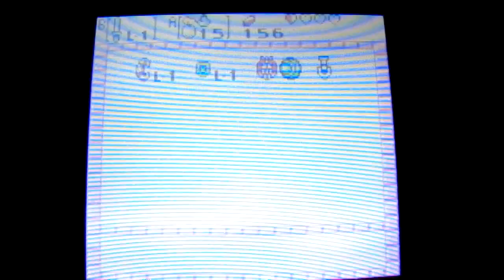Legend of Zelda Oracle of Ages: Let's Play: Ep 5